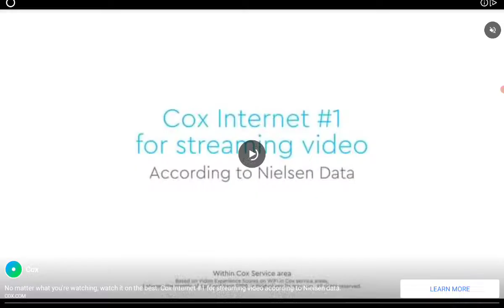10 days anniversary month end